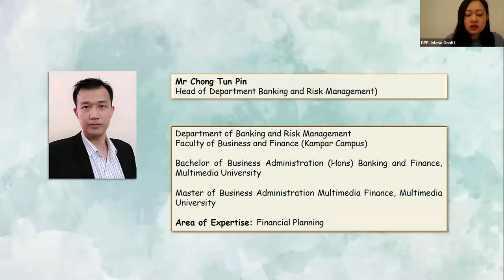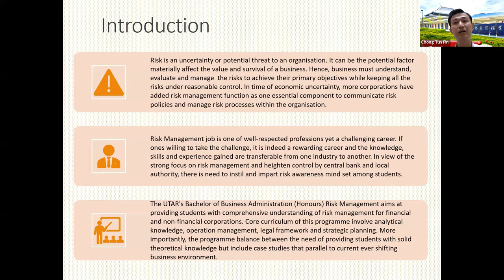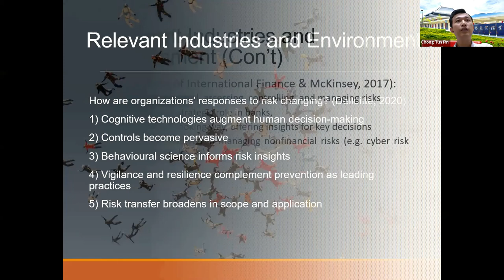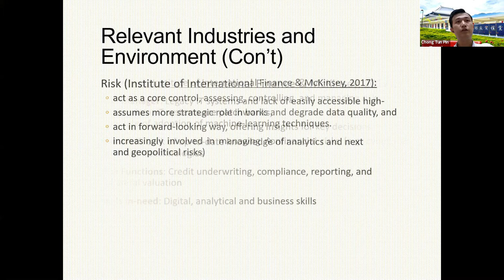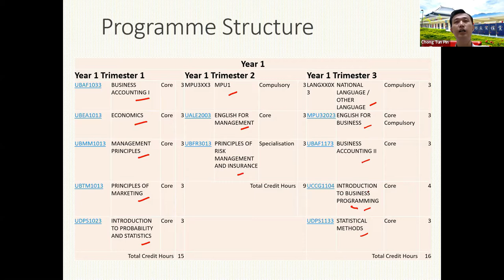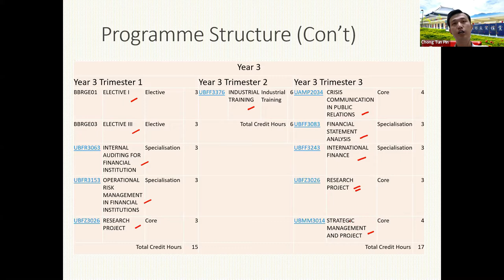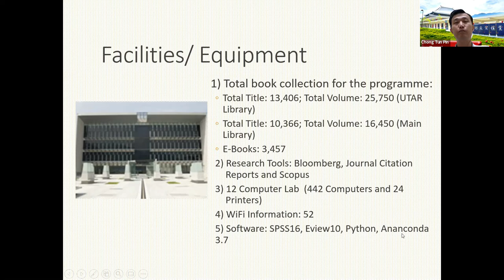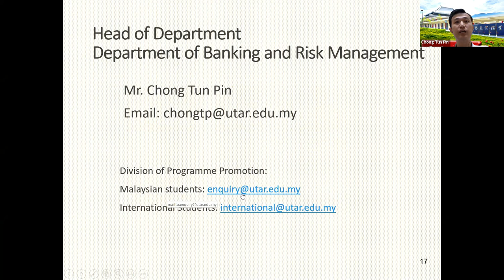New Programme Preview: Bachelor of Business Administration (Honours) Risk Management